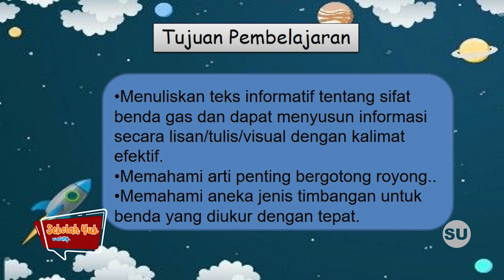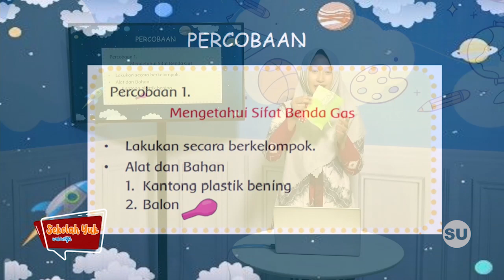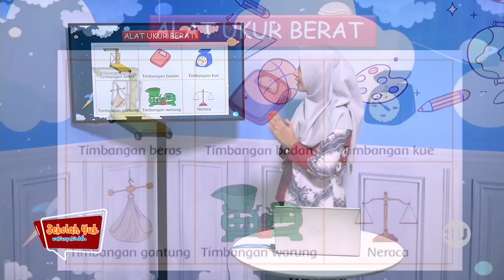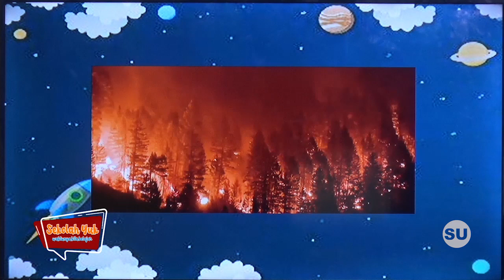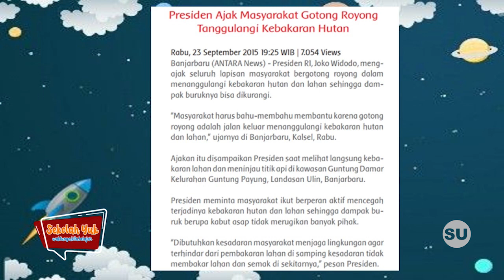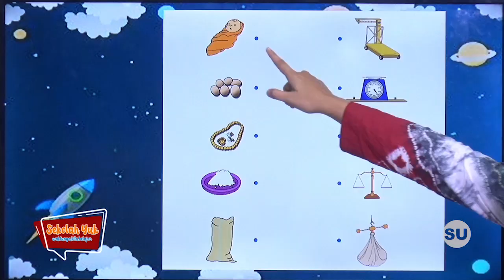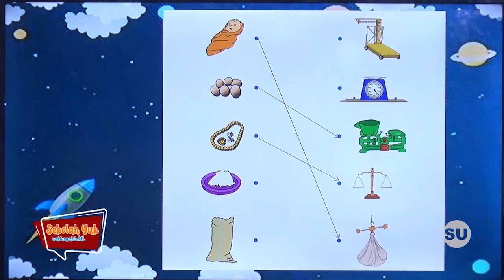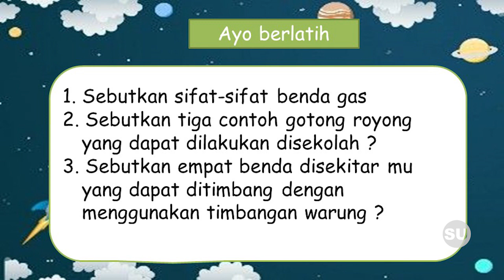Kelas 3 - Wujud Benda Pembelajaran 5 (EPS 14 Jumat 2 Oktober 2020)